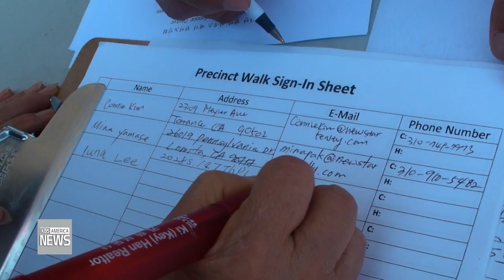한인사회 소식 8.11.16 KBS America News